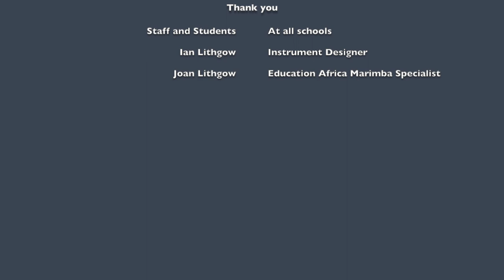Inclusive Marimba Education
The Marimba Workshop (Pty) Ltd's new Inclusive Marimba Education instruments: "The Sit-on Marimba" and the "Low Mobility/Wheelchair Friendly Marimba"

The Marimba Workshop prides itself in being one of the few marimba manufacturing companies that puts music and marimba education at the forefront of what we stand for! We are committed to furthering the marimba instruments' reach as one of the most effective musical tools for holistic personal and community development.